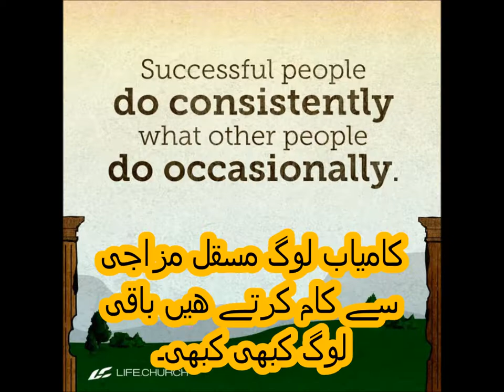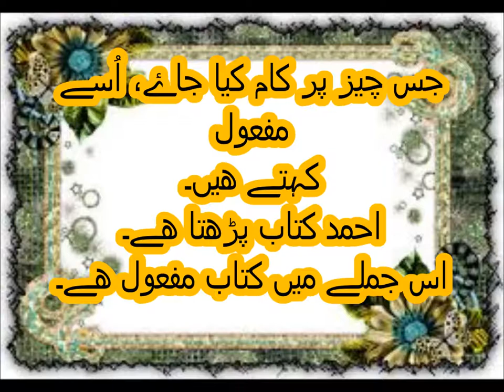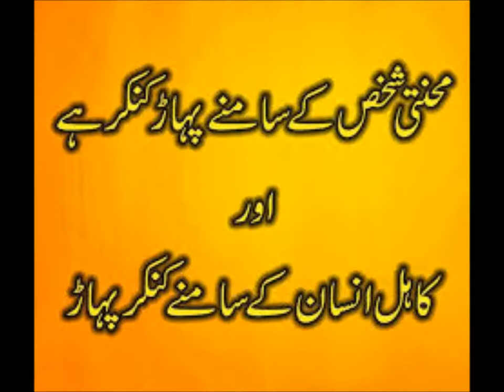Urdu Grammar/اردو گرامر سیکھیں